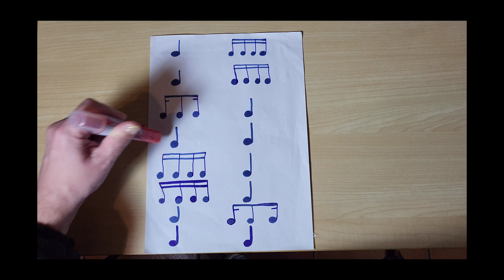Desafío rítmico 2 Miguel Guillén